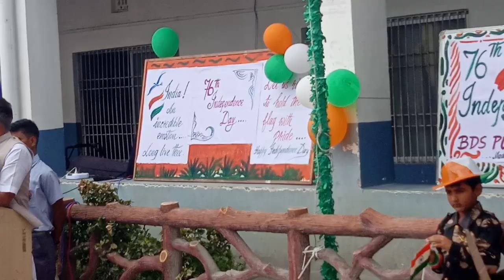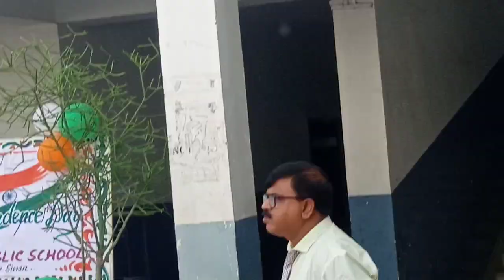15th august 2022 director sir'speech in bds public school